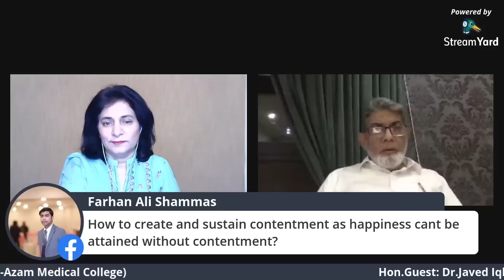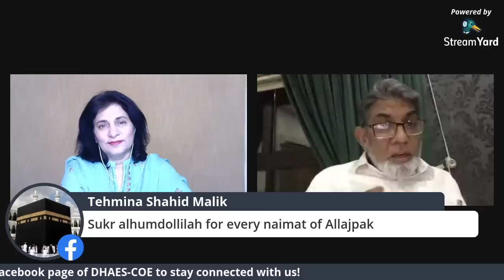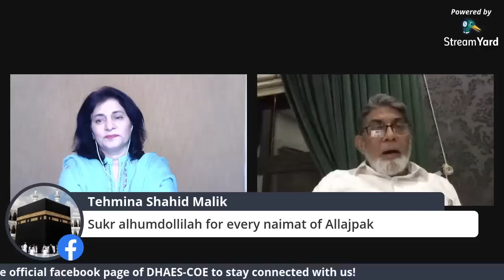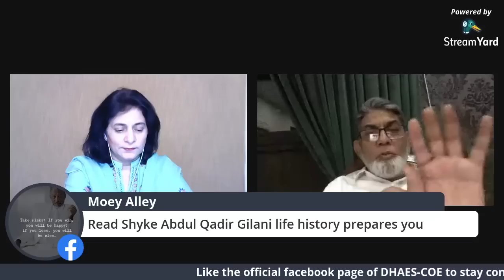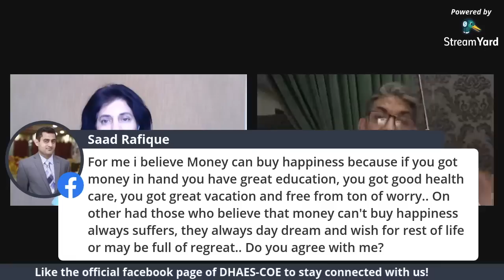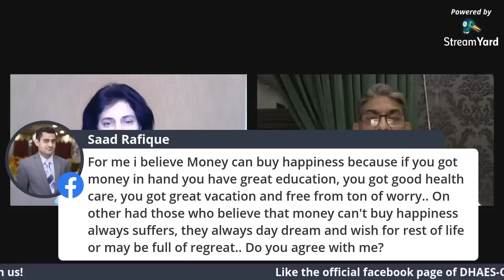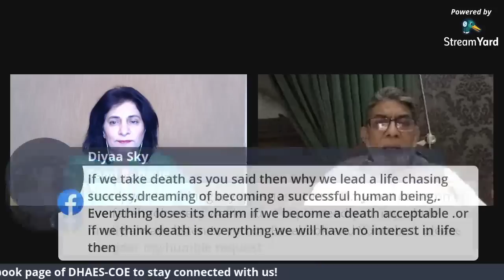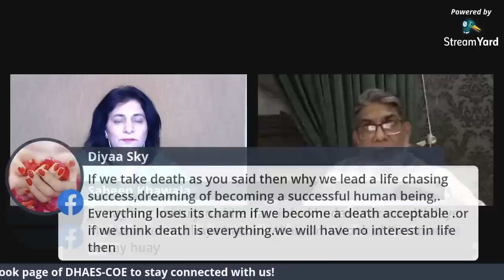Happiness : How to get?: |Urdu|Professor Dr Javed Iqbal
Webinar on the topic of happiness: Prof Dr Javed Iqbal responded to the questions in a discourse. Addressing the understanding about happiness and how to train ourselves to be happy in all situations.

He is one of the pioneers of laparoscopic surgery in the region. He has trained more than 50 surgeons formally as their supervisor and thousands more who have worked with him in various capacities during his four decades long professional journey. He is an official mentor of Royal College of Glasgow and International Course Director of American College of Surgeons for Advance Trauma Life Support (ATLS). He is a well known medical educationist and has been a part of College of Physicians and Surgeons, University of Health Sciences and Nishter Medical University as faculty of medical education.He is on the reviewers penal of various index medical journals. He has more than twenty five research publications on his credit along with a book on surgery entitled "The Operative Surgery"He is a published poet, shot story writer, critic and broadcaster. His current areas of effort are teaching and training of soft skill at various national and international fora. He is regularly being invited on national & international TV shows for his intellectual contribution. He is an influential speaker. Millions of people are getting benefit from his videos on medical education, FCPS training, parenting, relationships, human wellbeing and various other social issues.